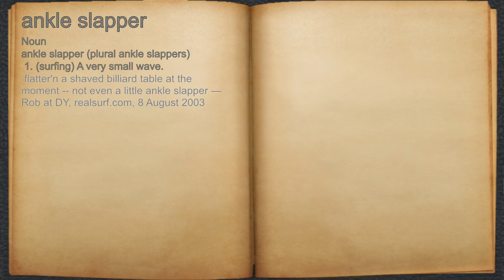What does ankle slapper mean?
A spoken definition of ankle slapper.

Intro Sound:
Typewriter - Tamskp